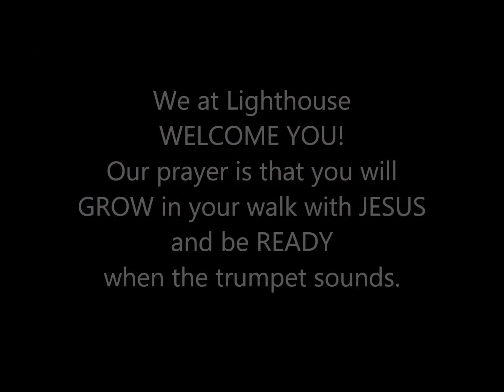Lighthouse-April 2017 "Diminish Not A Word"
The Word of God is transforming & FOREVER changes lives IF WE DIMINISH NOT A WORD!